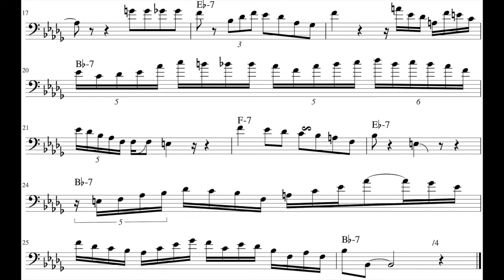Michael Dease "Grove's Groove" Trombone Solo Transcription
A transcription of Michael Dease's solo on "Grove's Groove" off of his 2015 album "Decisions" with Tim Green (as), Glenn Zaleski (pno), Rodney Whitaker (bass), and Ulysses Owens (drums).